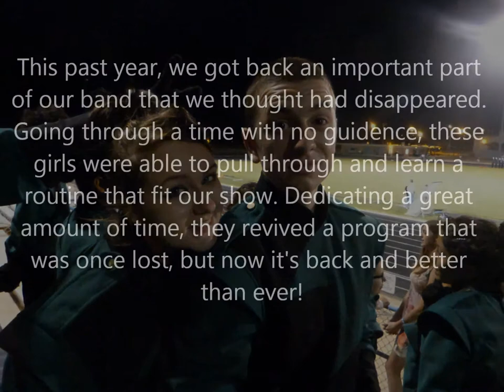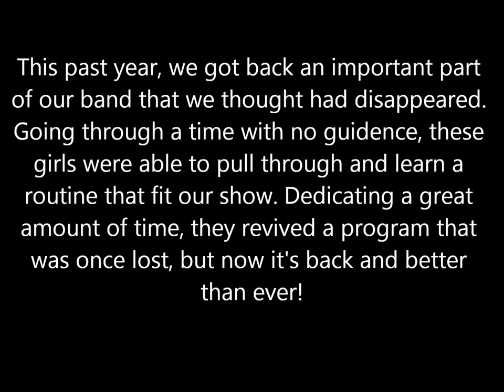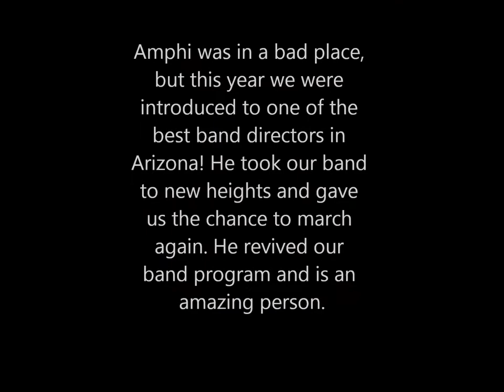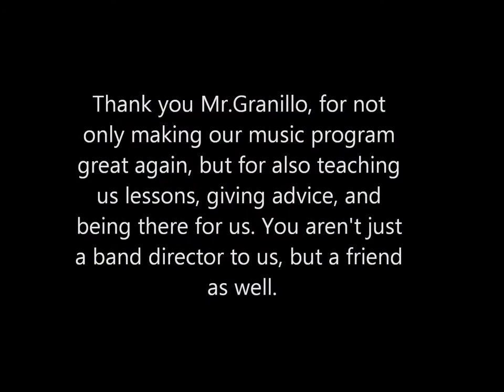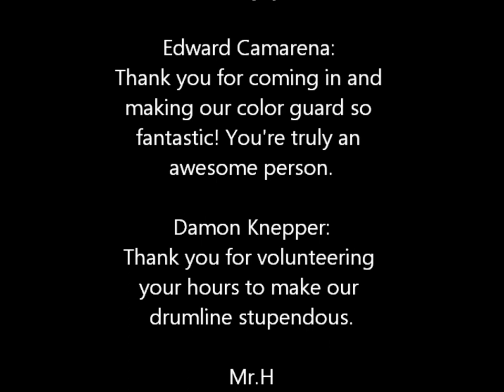Amphitheater High School Marching Band of 2012-2013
A collaboration of photos of the Amphitheater Marching Panthers from the 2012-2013 school year.The audio was taken out because youtube is stupid. Sorry :/